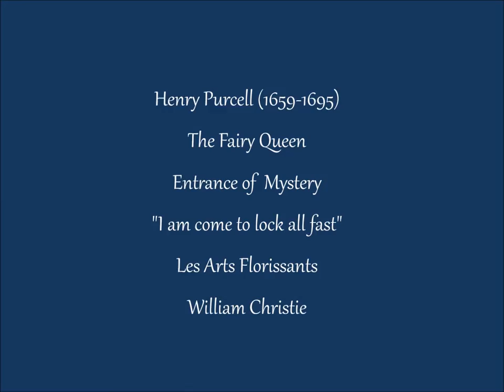H.Purcell- The Fairy Queen- Mystery :I am come to lock all fast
Henry Purcell (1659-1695) The Fairy Queen. ACT II  Entrance of Mystery: "I am come to lock all fast"
Estreno 2 de Mayo de 1692 .Teatro Dorset Garden (Londres)  Les Arts Florissants . Dirección: William Christie.

Texto:
  EL MISTERIO
Yo vengo para envolverlo todo;
sin mí, no hay amor duradero.
El amor, como dicen los sabios consejos,
se debe ocultar a los ojos vulgares,
pues es sagrado y debe permanecer en secreto.
¡Quien lo revela, lo profana!

MYSTERY
I am come to lock all fast,
love without me cannot last.
Love, like counsels of the wise,
must be hid from vulgar eyes.
'Tis holy, and we must conceal it,
they profane it, who reveal it.